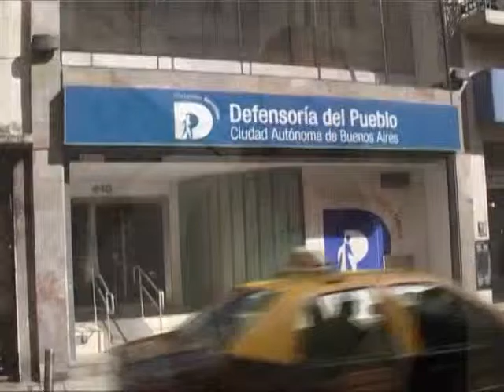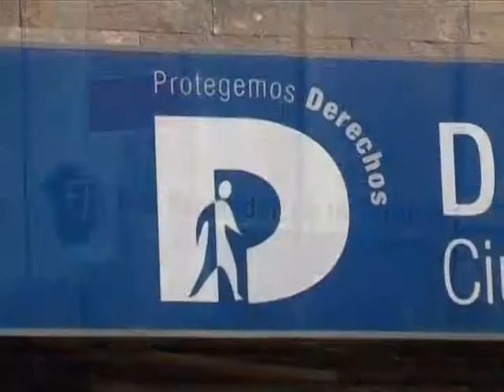ACCION URBANA PROGRAMA Nro 50 "Falta de Transparencias e Irregularidades: Organismos de Control"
Charlamos con Sandra Bergenfeld (Auditoria General de la Ciudad), Gerardo Gómez Coronado (Defensor Adjunto del Pueblo), y Lisandro Ferralis y Eduardo Amado (Ente Único de la Ciudad).